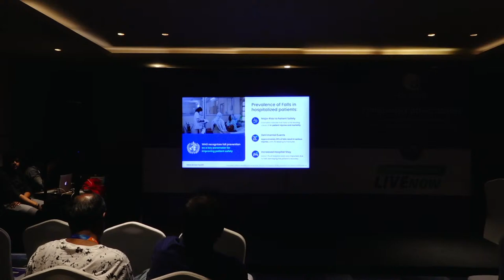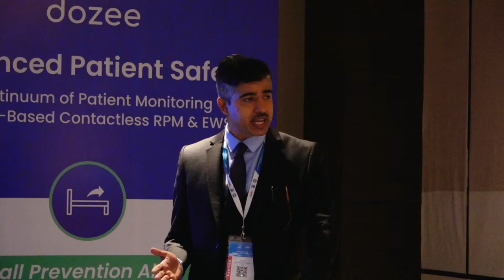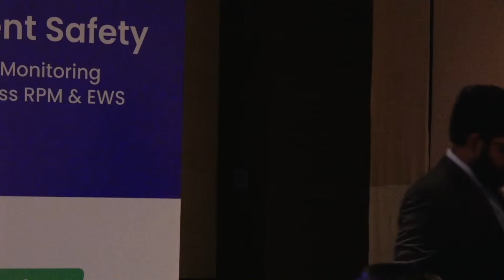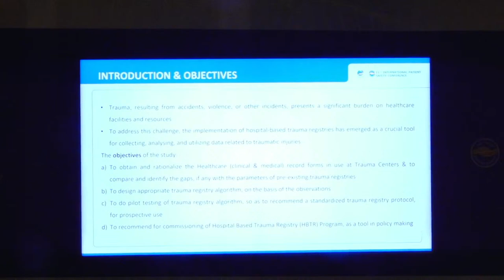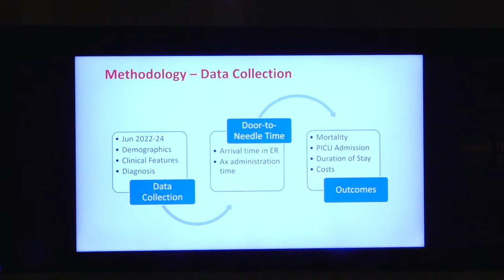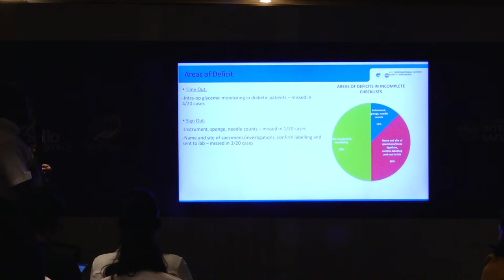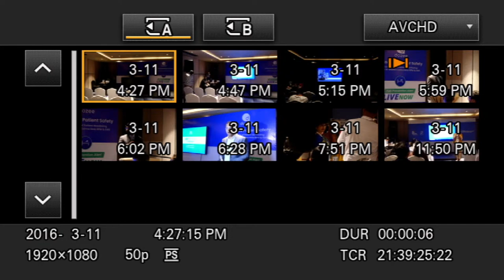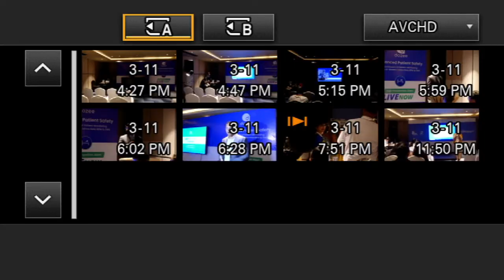Poinsettia Hall No 1 - 11th International Patient Safety Conference Day -1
11th  International Patient Safety Conference 2024
23-24 February 2024,

Sheraton Grand Bengaluru Whitefield Hotel & Convention Center, Bengaluru, INDIA

“Do No Harm” has always been the pillar of medicine. However, unintentional errors do occur at all levels of the healthcare delivery system. To prevent these errors to a great extent we need to stand up for patient safety and join hands to provide guaranteed safe healthcare to all. Apollo Hospitals is delighted to invite you to attend 11th International Patient Safety Conference – ‘A NOT FOR PROFIT INITIATIVE’. The theme of this IPSC edition is Future of Patient Safety and will explore how technologies can transform healthcare and enhance patient safety and quality. It will also envision the future of healthcare and the challenges and opportunities it presents. The conference will also provide an exceptional opportunity to share views, exchange knowledge and establish research collaborations & networking.